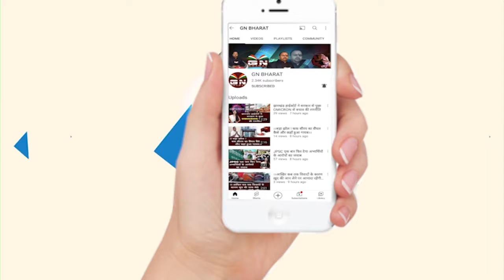पूजा सिंघल की जमानत याचिका खारिज, फिहलाल जेल में ही रहना होगा